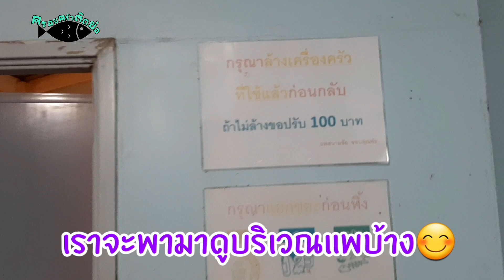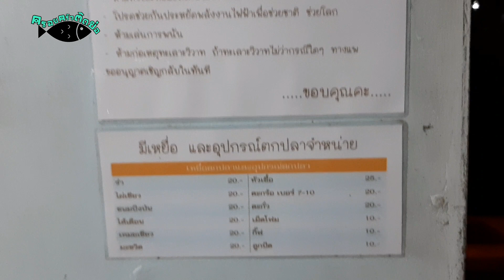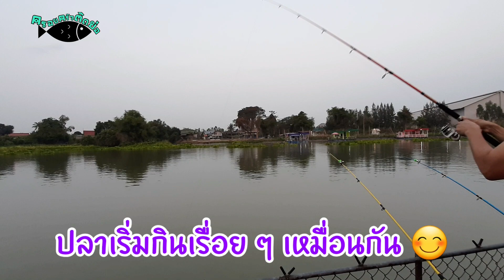29.ตกปลาแม่น้ำ แพสนามชัย/ครอบครัวติดบ่อ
ครอบครัวเราทำยูทูปขึ้นมาในแบบตกปลา และท่องเที่ยวไปในสถานที่ต่าง เรามาไปมาหลายแพในช่วงหลัง เราเจอกับผักตบเยอะมาก ไปเกือบทุกแพ ก็เจอเกือบทุกแพ ทำให้เราสงสัยว่ามันต้องมีช่วงของมันหรืออะไรสักอย่างที่ต้องไม่มีมากในช่วงเวลาใดเวลาหนึ่ง  ไม่อย่างงั้นเพื่อนนักตกปลา คงเซ็งกันแน่ๆ อยากรู้ต้องดู

ติดต่อพูดคุยกัน ทักทาย Say Hi ได้ที